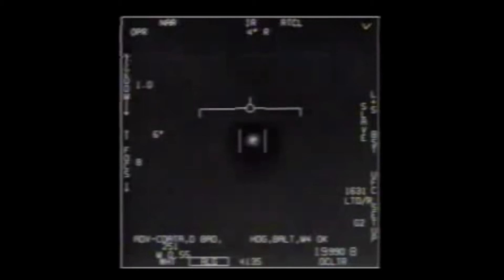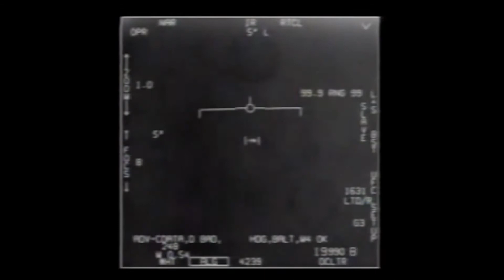All three released Navy UFO videos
Just for fun I decided to compile the three Navy released UFO videos.
1) FLIR 2) GIMBAL 3) GOFAST

Timestamp:
0:00 FLIR
1:15 GOFAST
1:50 GIMBAL